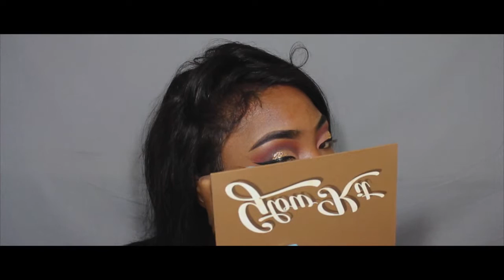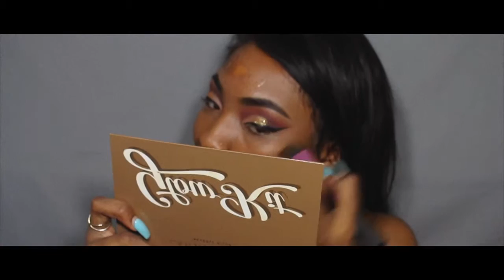how a typical bitch does her makeup. pt3 // btwimamarie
HOW TO DO THE LASH SHIT

PRODUCTS

BROWS:
Abh Dip Brow - Ebony
Maybelline Fit Me Concealer - Cafe

FACE:
NARS All Day Luminous Weightless Foundation - macao
Sacha Buttercup Setting  Powder
Black Radiance True Complexion Contour palette - med-dark
Abh That Glow, Ultimate Glow Kit - golden dawn

EYES:
Abh - Modern Renaissance Palette
Wet Wild Black Liquid Liner

LIPS:
Kylie Jenner Lip Liner - true brown
NYX cream lipstick - london